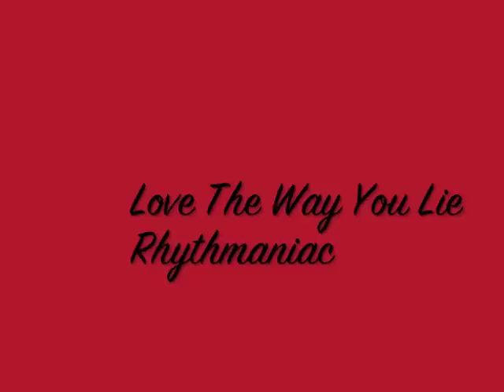Love The Way You Lie (Rap Remake Cover)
Love the way you lie by Eminem & Rihanna
cover remake ...Enjoy